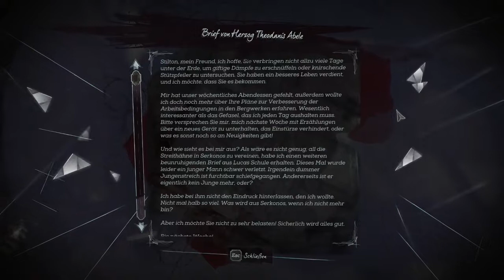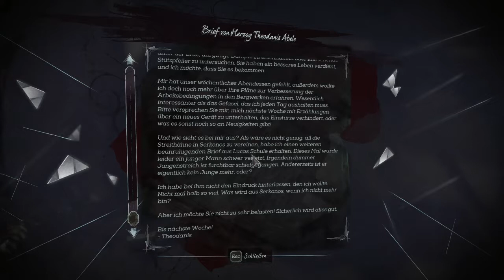Lets Play Dishonored 2 (Corvos Seite / Chaos - Niedrig) #070 - Versteckspiel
Wo ist die Wache hingelaufen?